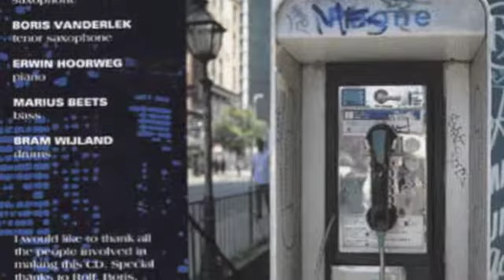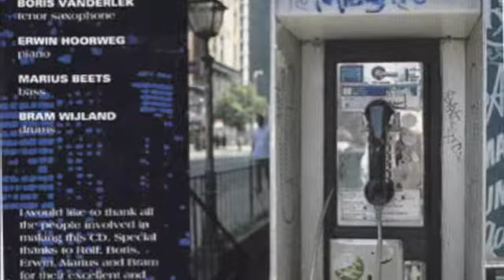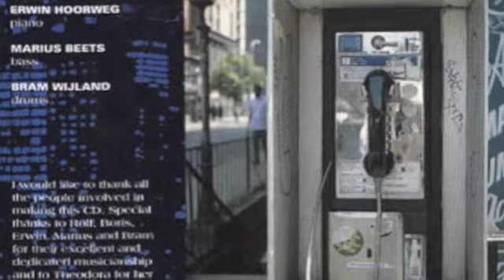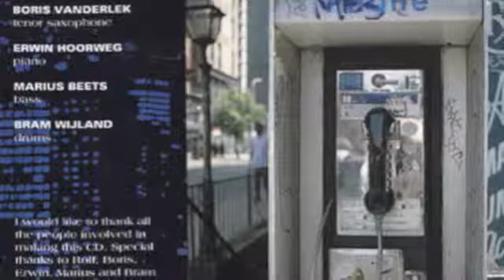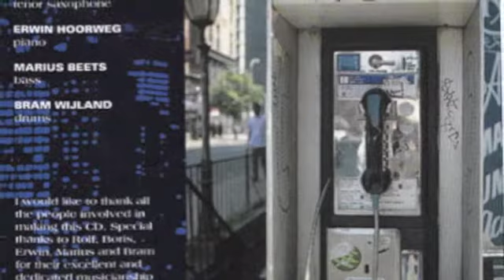The Houdini's - We Believed In Love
The Houdini's spelen 'We Believed In Love' ( B. van den Berg, I. Rochlin) op de cd 'The Houdini's in New York'. Angelo Verploegen (tp),Rolf Delfos (as),Boris van der Lek (ts),